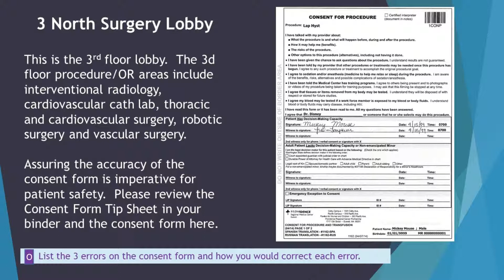O 3rd Floor Lobby